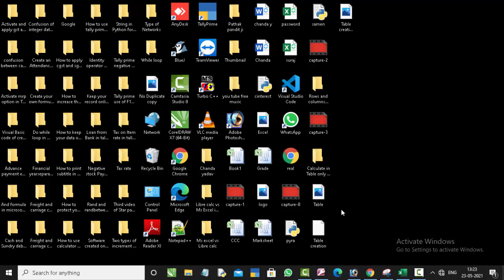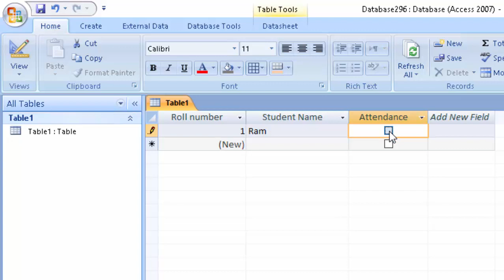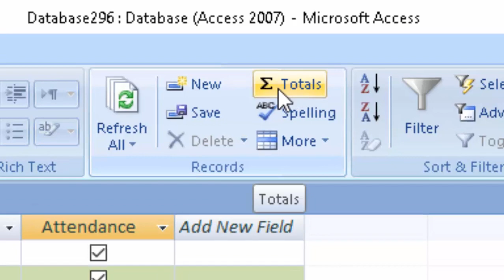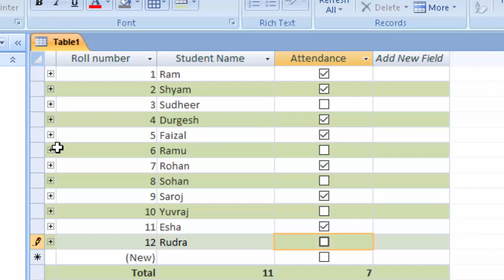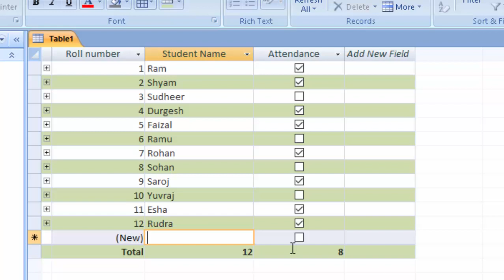Calculate the number of Student with this formula in Microsoft Access@COMPUTEREXCELSOLUTION